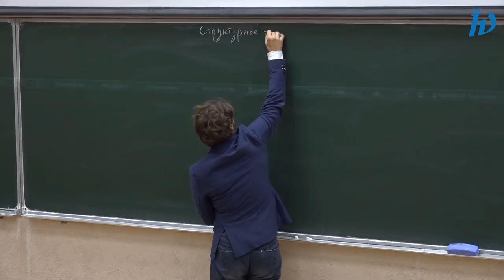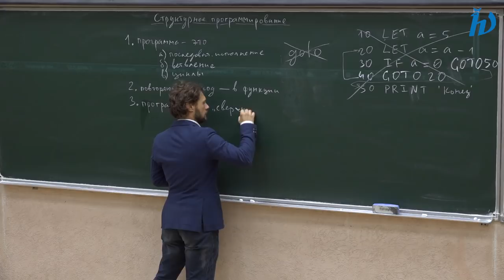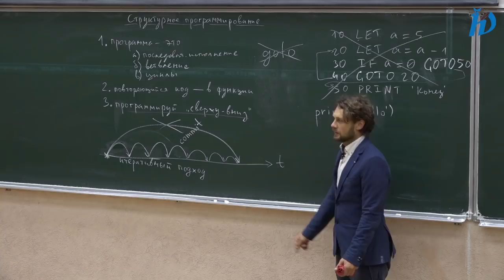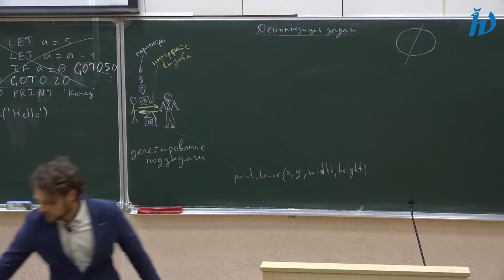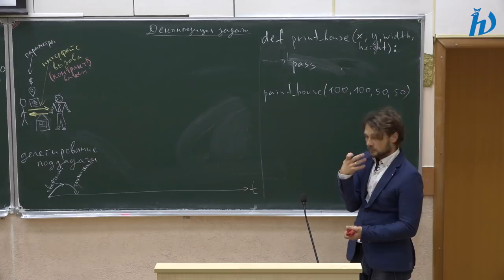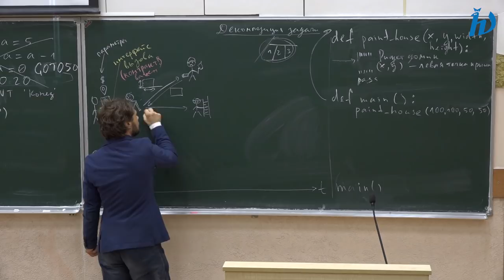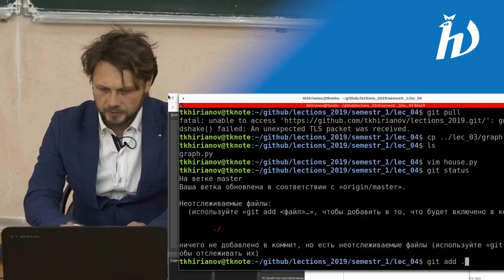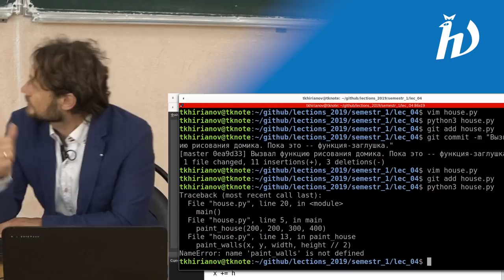Практика программирования на Python 3, лекция №4